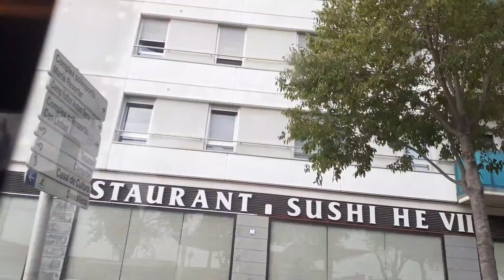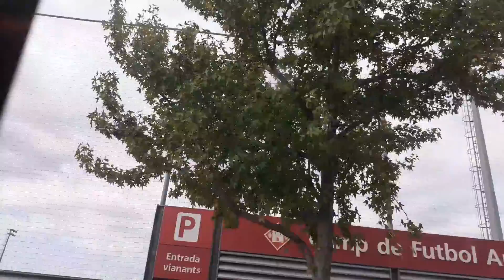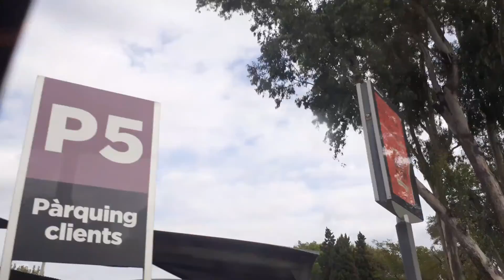Viajando en autobús (22/09/2022)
Grabado el Jueves día 22 de Septiembre de 2022